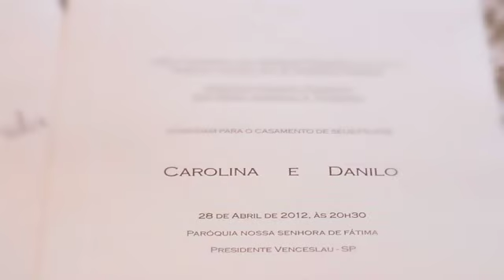Casamento Carolina e Danilo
Presidente Venceslau - SP / 28/04/2012
Paróquia Nossa Senhora de Fátima
Celebrante: Padre Anderson
Fotografia: Toni Minighini
Buffet: Planalto
Local da festa: Chácara Santo Antonio
Assessoria: Williana
Músicos na Cerimônia: Heloísa
Músicos da Festa: DJ André Marx
Sonorização festa: André Marx
Iluminação cênica e pista: André Marx
Decoração: Beto Burim
Vestido da noiva: Samuel Sirnansck
Doces: Maria Ines Sella
Grinalda: Roza'h